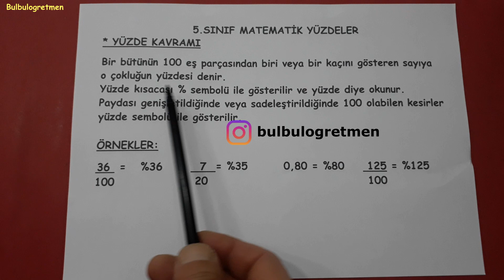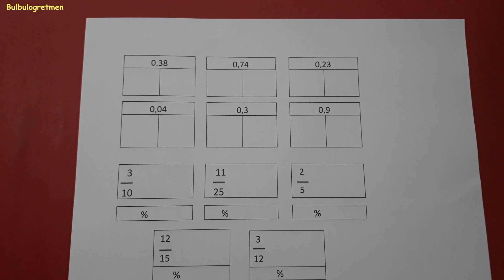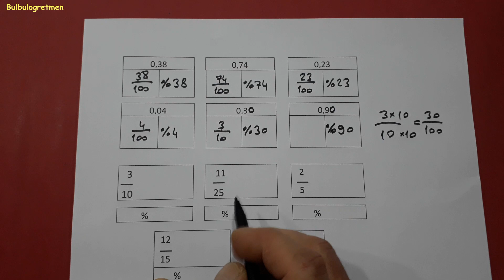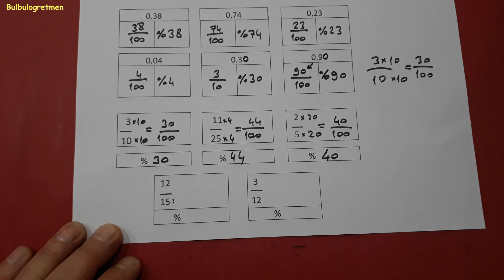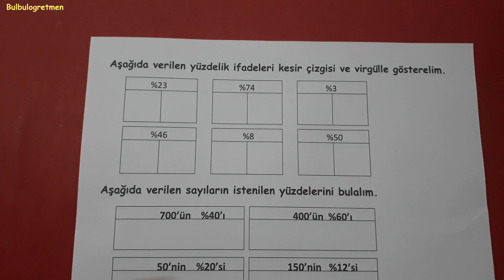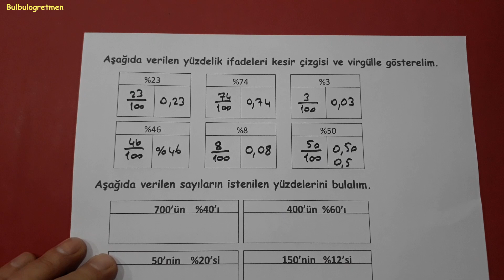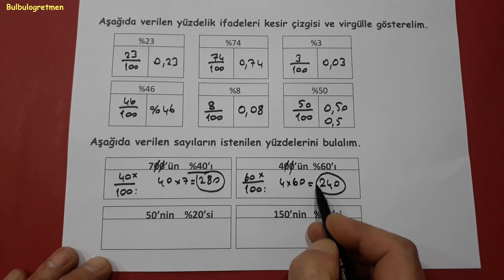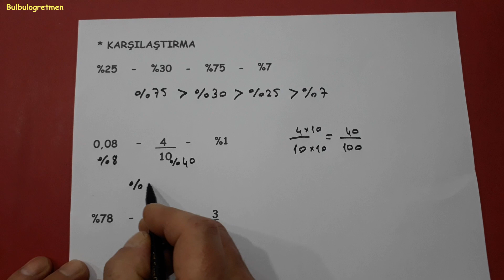5.sınıf yüzdeler @Bulbulogretmen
Hepinize başarılar !
5.sınıf diğer videolarıma ulaşmak için aşağıdaki linkleri tıklayabilirsiniz.